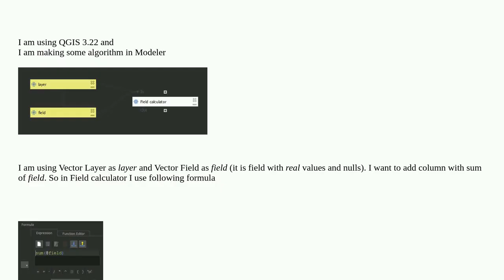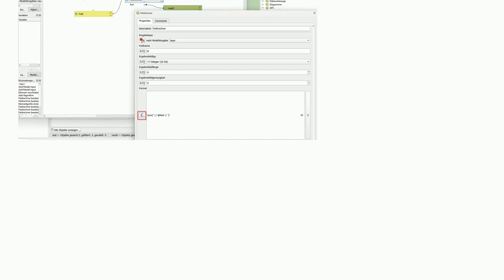QGIS Modeler - cannot use aggregate function in this context?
A special thanks goes out to the community

  qgis qgis-processing qgis-modeler